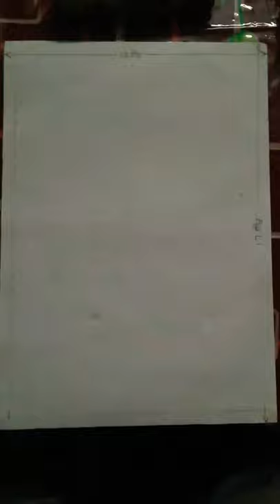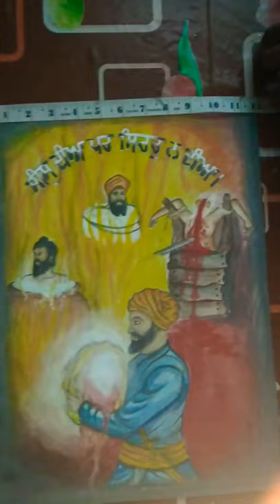September 16, 2020